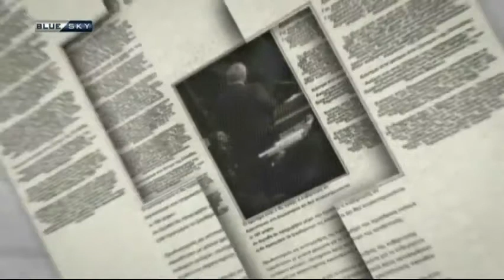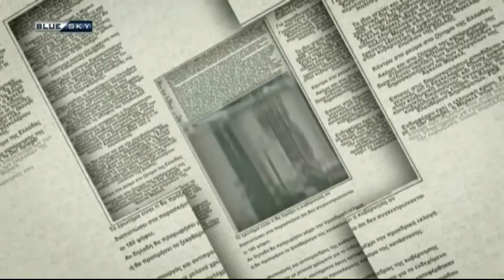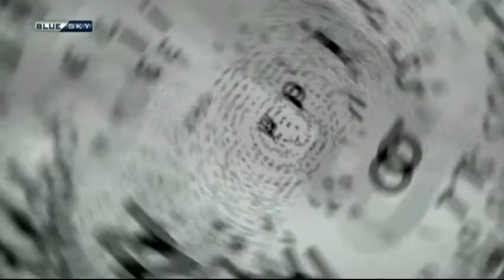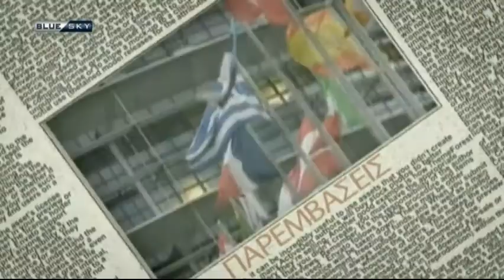ΠΑΡΕΜΒΑΣΕΙΣ (24-2-16)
ΠΑΡΕΜΒΑΣΕΙΣ
με τον Ακη Παυλόποπουλο
εκπομπή 24-2-16